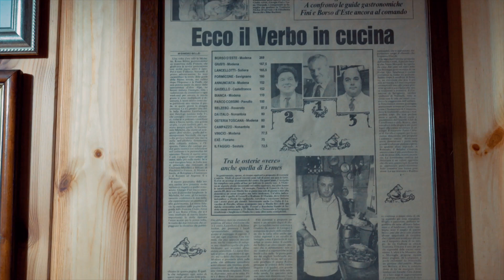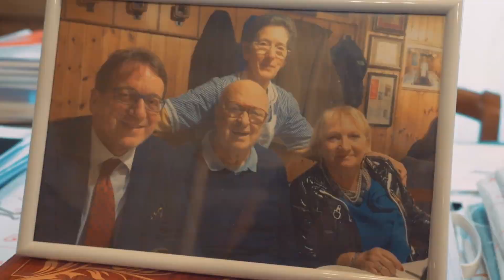Modena, un documentario dedicato all’Oste Ermes